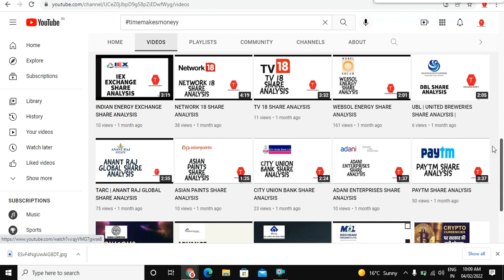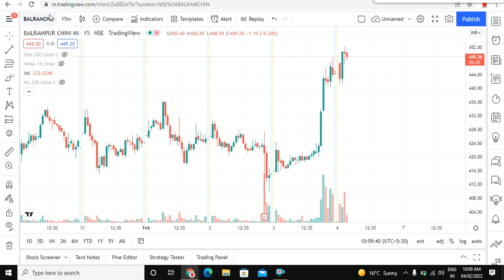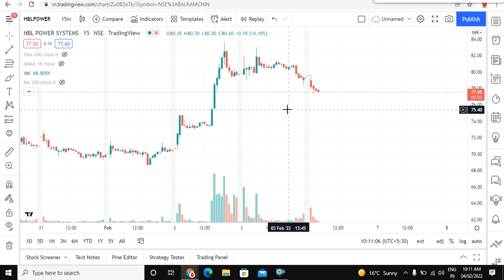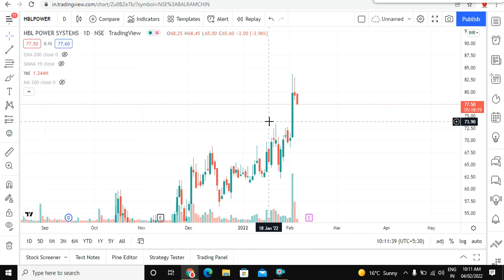HBL POWER SHARE ANALYSIS